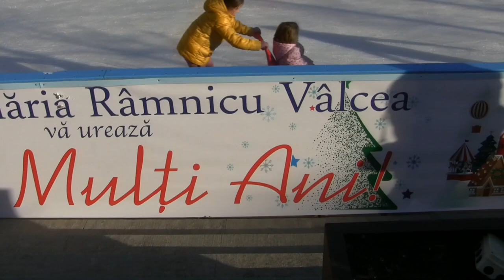IN ASTEPTAREA MOSULUI , PE PATINOARUL DECEMBRIE MAGIC 2021 ...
BUCURIA COPIILOR DIN RAMNIC  !  NU A VENIT ZAPADA , DAR AU GHEATA PE PATINOAR !